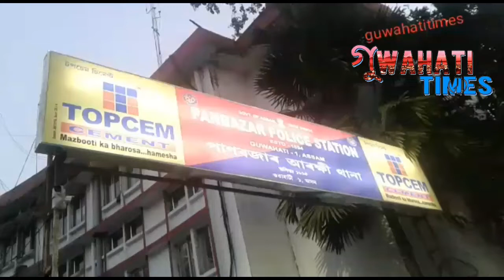Case filed against Barak Valley Students' leader Pradip Dutta Roy .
কটন বিশ্ববিদ্যালয়ৰ ছাত্র একতা সভাৰ তৰফৰ পৰা পাণবজাৰ থানাত এজাহাৰ দাখিল।

 প্ৰদীপ দত্ত ৰায়ে   আগবঢ়োৱা বিভেদ কামী মন্তব্যক লৈ তেওঁৰ বিৰুদ্ধে দিছে এই এজাহাৰ।

শান্তি সম্প্ৰতিৰ অসমত এনে জাতি বিৰোধী দালাল নপঠিয়াবলৈ সকীয়নি কটন বিশ্ববিদ্যালয়ৰ ছাত্র একতা সভাৰ সাধাৰণ সম্পাদক ৰ